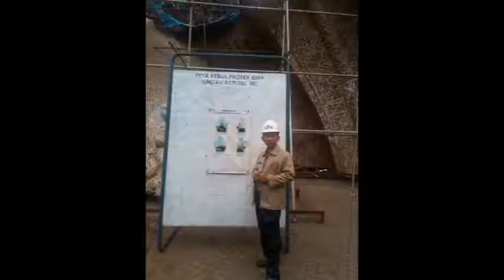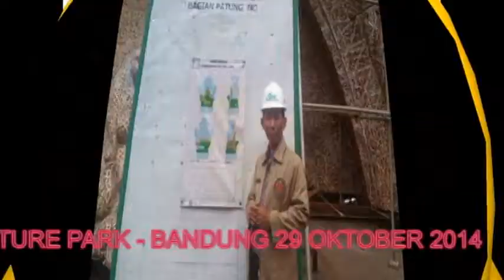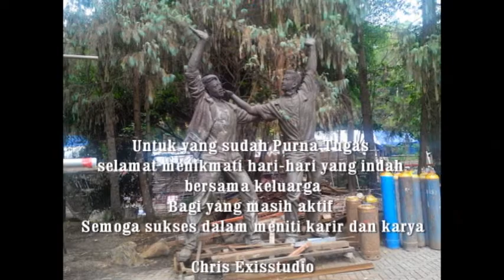MGMP SENI BUDAYA SMA DKI JAKARTA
Acara Kunjungan ke Nu Art Sclupture Bandung dan beberapa tempat lainnya. bersyukur bisa bertemu langsung dengan Bapak Nyoman Nuarta di Workshop beliau, yang waktu itu sedang menyelesaikan Proyek Monumentalnya "Garuda Wisnu Kencana"